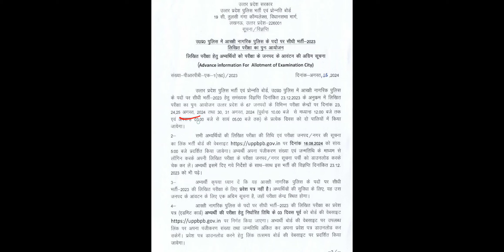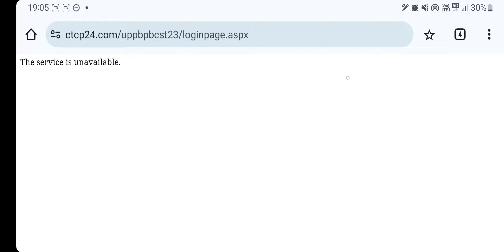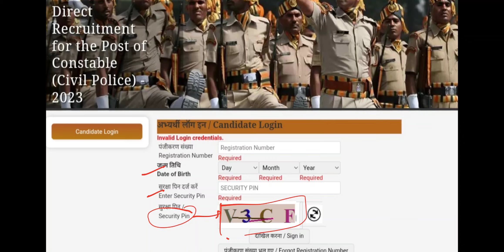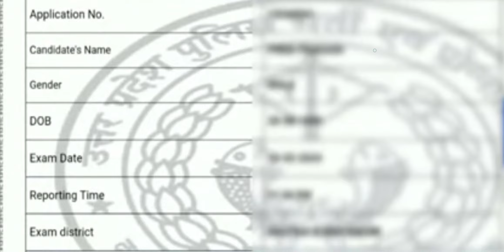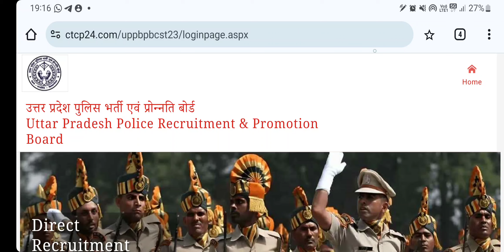UP Police Constable 2024 Admit Card Captcha and Service Unavailable and Admit Card kaise Nikale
UP Police Constable 2024 How to download admit card and UP police 2024 City Exam Date kaise dekhe. UP Police Constable 2024 Admit Card website severity pin ans Service unavailable Solution.